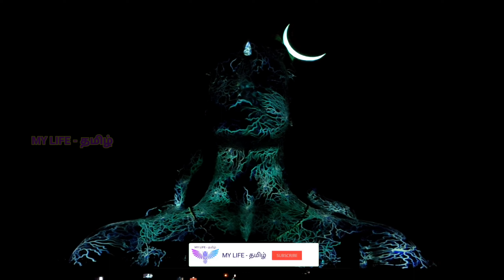ஆதியோகி சிலை | ADIYOGI 3D LIGHT SHOW | ISHA YOGA | ADIYOGI DIVYA DARSHAN | ADIYOGI 3D LASER SHOW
ஆதியோகி சிலை தமிழ்நாடு மாநிலத்தில் கோயம்புத்தூருக்கு அருகில் அமைந்துள்ளது. இச்சிலை 112 அடி (34 மீ) உயரம் கொண்டது. ஈஷா அறக்கட்டளை நிறுவனர் சத்குரு ஜக்கி வாசுதேவால் வடிவமைக்கப்பட்டது. இது 500 டன்கள் (490 நீண்ட டன்; 550 குறுகிய டன்) கொண்ட அடித்தளத்துடன் கட்டப்பட்டது. ஆதியோகி என்று பெயரிடப்பட்டது.

ஆதியோகி சிலை ஆண்டுதோறும் கொண்டாடப்படும் மகா சிவராத்திரி விழாவில் 24 பிப்ரவரி 2017 அன்று இந்திய பிரதமர் நரேந்திர மோதியால் திறந்து வைக்கப்பட்டது. இந்திய சுற்றுலாத் துறை அமைச்சகம் அதன் உத்தியோகபூர்வ 'இன்கிரிடிபிள் இந்தியா' பிரச்சாரத்தில் ஒரு புனிதத் தலமாக இச்சிலையை உள்ளடக்கியுள்ளது

Adiyogi Divya Darshanam is a 14-minute projection show mapped on the largest bust sculpture in the world, the 112-foot Adiyogi at the Isha Yoga Center just outside Coimbatore city in Tamil Nadu. Accompanied by narration on Adiyogi, the first yogi, in the voice of Sadhguru, the spellbinding show attracts thousands of visitors to the Yoga Center on weekends.

It was the first time that projection mapping had been attempted on a black contoured surface area of 8000 sq ft. Because black absorbs colors, the team had to devise a unique color palette to overcome the challenge,

Adiyogi Divya Darshanam was unveiled to the public in 2019 during Mahashivaratri by President of India Shri Ram Nath Kovind. Over 350,000 spectators watched the inaugural show on the towering 112-foot statue.